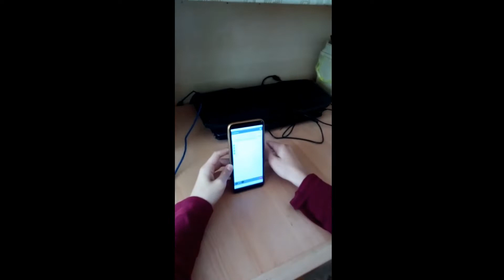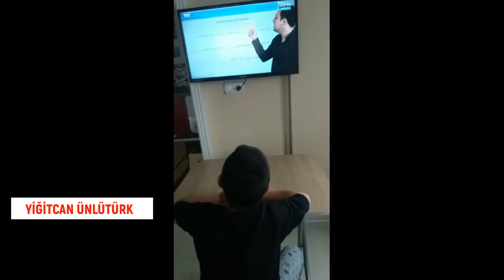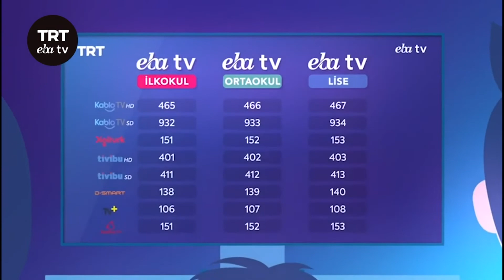Okul Her Yerdir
Kuzuluk Dr Enver Ören ORTAOKULU